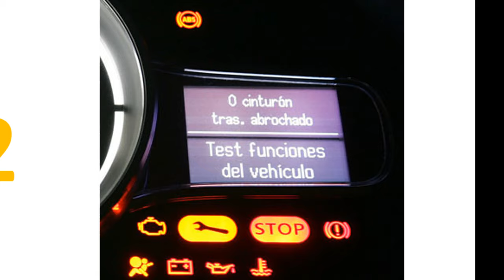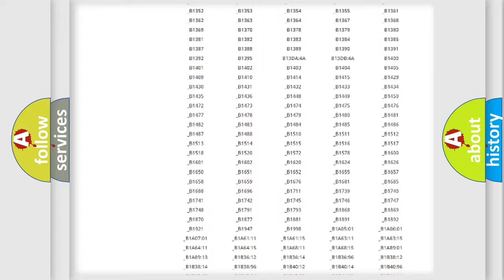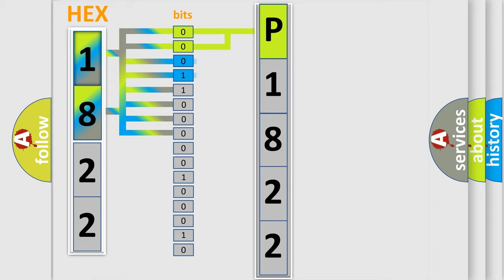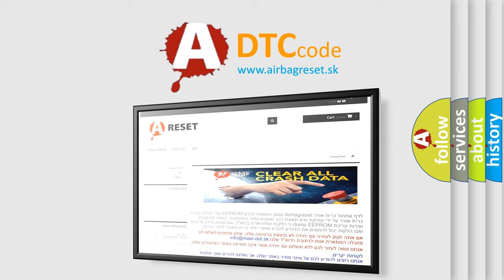DTC Mitsubishi P1822 Short Explanation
Contents:
0:21 Basic DTC analysis according to OBD2 protocol standard.
1:48 Insight into programming
2:58 A diagnostically understandable description of the Diagnostic Trouble Code
3:05 Basic error definition

Make:
Mitsubishi
Code:
P1822
Definition:
CAN: Instrument cluster
Description: